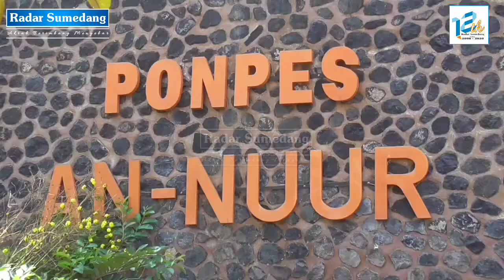BANGUNAN KOBONG PONPES AN-NUUR AMBRUK, BERUNTUNG SEORANG SANTRI HANYA LUKA RINGAN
KOTA - Salah satu bagian bangunan Pondok Pesantren An-Nuur di Kelurahan Situ Kecamatan Sumedang Utara ambruk, hingga menimpa seorang santri bernama Ridna Awalia (16). Beruntung santri asal Desa Kirisik Kecamatan Jatinunggal tersebut hanya mengalami luka ringan di bagian kaki kanannya.

Ridna menuturkan, ambruknya bangunan ponpes terjadi pada hari Sabtu (8/5) sekitar pukul 20.00 WIB. Padahal saat itu cuaca sedang tidak hujan.
"Saya lagi di kobong sedang istirahat, sekitar jam 10-an saya dengar suara gemuruh, disusul mati lampu," kata Ridna, saat di temui di lokasi kejadian, Minggu (9/5).

Mendengar suara gemuruh yang keras, Ridna langsung mendatangi sumber suara. Namun naas, saat tiba di lokasi, tanah yang diinjak Ridna ikut longsor, hingga Ia terbawa material bangunan.

"Saya kira itu apa, pas keluar ternyata longsor di bagian kiri  Terus saya cek ke bagian kanan, saya kira itu tanah sudah kokoh, pas saya injak longsor susulan," ujarnya.

Akibat kejadian itu Ridna mengalami sejumlah luka lecet di bagian kaki kanannya, dan langsung diberikan pertolongan pertama dari pihak Ponpes.

Sementara itu, Pimpinan Ponpes An-Nuur, H. Sandy Prasasti mengatakan, bangunan yang ambruk adalah tembok setinggi 5 meter dan panjang 12 meter. Diatasnya merupakan bangunan kobong, balai santri, kamar mandi, dan tempat jemuran santri.

"Kemungkinan ambruk karena ada pergeseran tanah, karena itu belahannya terlihat, mungkin ada pergeseran tanah," ujarnya.

Ia menuturkan, bangunan yang ambruk biasanya menjadi tempat berkumpul para santri saat malam hari. Beruntung pihaknya sudah memulangkan hampir semua santri, sehingga kejadian tersebut tidak menimbulkan banyak korban.

"Hampir semua santri sudah kami pulangkan tanggal 4 Mei, hanya ada dua santri lagi di sini, itu juga mereka sedang ingin piket dulu," ucapnya.

Akibat peristiwa itu kerugian ditaksir mencapai Rp 100 juta. Ia berharap segera ada bantuan dari para donatur untuk memperbaiki bangunan yabg rusak. Sebab para santri dijadwalkan kembali ke Ponpes pada 21 Mei 2021. (gun)